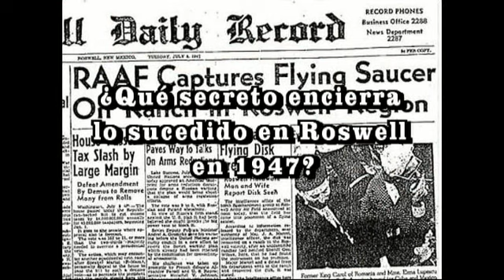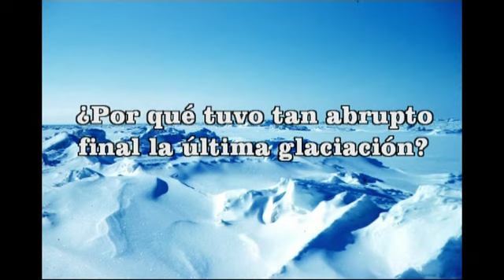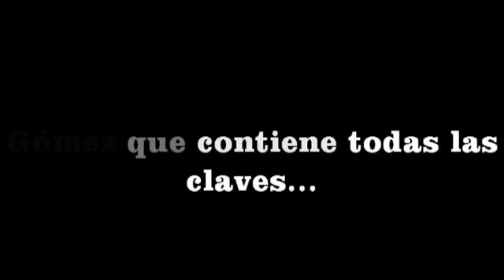La Atlántida de Gil Gámez 01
Consíguela en papel:

Y en formato digital: